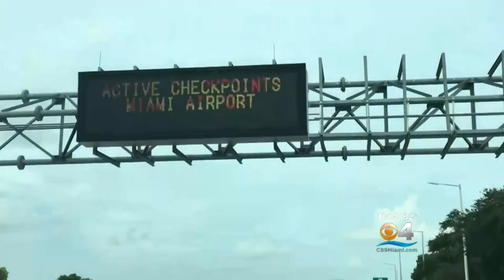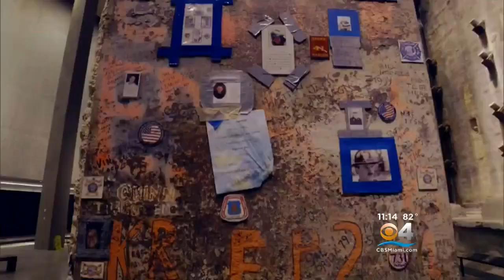South Florida Airports Step Up Security Ahead Of September 11th Anniversary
Security has been beefed up at Miami International Airport ahead of 9/11 anniversary.